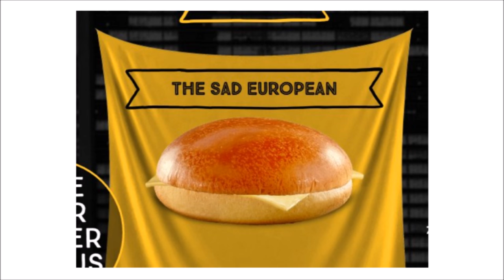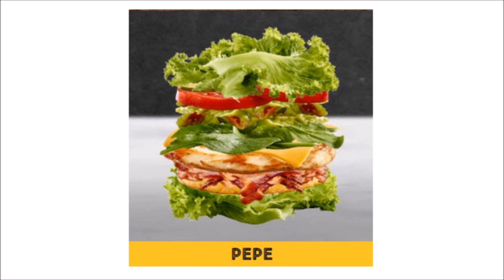Youtube Shitweasel SU1C1DE R4PE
OK, now I'm pissed off.

Paul Cavanaugh
Francesca Belle
Remy Demarest
Euthanasia
Microaggressions
G'kar
Adam Courchaine
Andrew Howe
Mads Grøthe
Thomas Vella-Lott
Krotor Lovelace
Dave B
SlyNine
GehirnWirrWarr
Sigmund Leirvag
Walker Trips
Jason Campbell
Joan
Your Name
Jordan Burney
Nils Jakschik
Skeptical Frog
Nirrith
Benton Walters
Jereky K
Anthony Pedersen
Richard Butler
Mr0303
Stephan Vandenborn
Christopher
Moritz Schrenk
Miles Misuraca
Chris McDonough
Trigar3
Preston Magley
Declan McDonnell
kjell pihlström
Rictor86
Justice Snyder
Maze
Avnatanyei
Joe Ferry

Daniel Funding
jon austin
Sam Rager
Stephanie (CinnamonChimera)
Zack
Binyamin Nakonechny
T.T
Jai Farrell
essengeebee
Real Raven
ooooRoPeoooo
David
Ranger Dave
Tony
Kyle Rybski
lukas matthews
Son of Emhak
Joe Wolf
Glebs
Egregious Charles
Steven
Erik Alt
Yeah Nope
Adam Bannister
Angry Chimp
MnemoniXs
Nerobyrne
Väyrynen
JoshM
Thomas Hill
Tuoonotl
Leone Baldanello
Edwyn
Nostradormouse
Jonathan Croxton
Nylock
Cade Blaunce
A. Lampman
The Man
Gage Marshall
Felix de Jonge
Tyler H
Matthew Cloin
JAMES MOSTOWSKI
U.J.D
Aaron
Brian Melies
CroBarBQ
Grayden Zuver
Ragnar Kaiser
Aiolos
Monsieur Nuit
Johnny Oskarsson
mytheroo
Ryan Montierth
Eel
Jason Jacoby
ThereIsNoYeti
Elias Ojanpera
Erisian Monk
Allan Bowden-Smith
Justice Snyder
Leah Zajac
Michael Whinery
LUIS EDUARDO GUEDES MARTINS
Liam King
Padishah Emperor Shaddam Corrino IV
Laughing Bandit
Duncan Raitt
Sune Graaskov
Maria Ultrianen
Robert Clithero
Angus H.H.Young
Matt Hamilton
LeftRightOut67
Nick Yannos
Joseph Schmidt
Mitchell Deltoer
michel ranger
Mark
Timothy Priest
Pyrosocks
Alan M. Bennett
Joseph Wagner
God
Rigoberto Valenzuela
Matthew Bolton
Sarah Dagen
Andrew Anderson
Shifter
Junker
Wolfie - and Neptune - Mako'demeri
Joseph Fish
Michael Sokolowski
Tore Kristian Andreassen
David Malinsky
Alexander Hyslop
Lucius Martius
Paul John Mills
Kurtis Sanders
BrianshipPotemkin
Charles "LazarusLongNL" Gielen
David Williams
Will
Polarbear21
Michael Goutman
whiic
Josh L
Anthony Durl